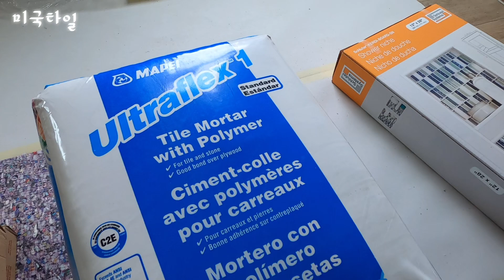미국타일 샤워 타일 완성#k-one